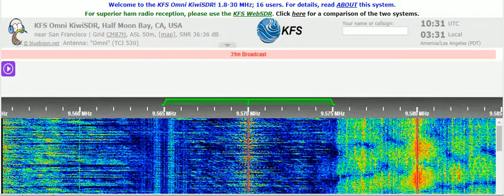31 03 2022 Radio Taiwan International in Korean to NEAs 1030 on 9570 Tamsui